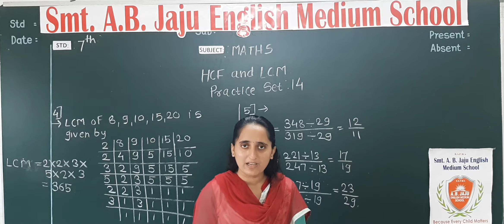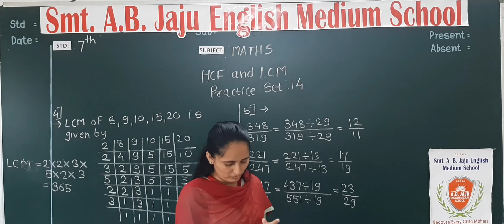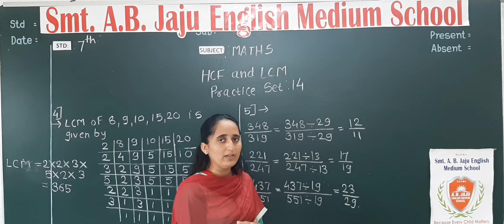7th std Maths lesson 3 HCF and LCM Practice set 14 Part 3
Practice set 14 Part 3